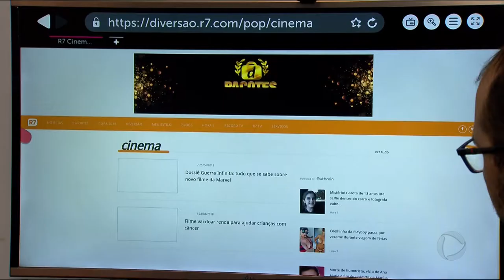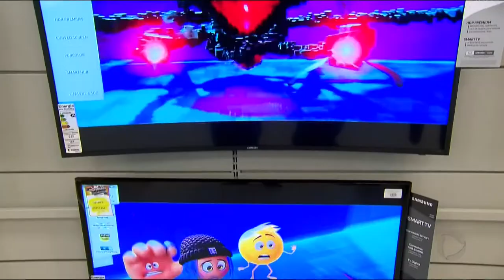GR - TV com internet: Cresce a procura por aparelhos - 26-04-2018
Aparelhos de TV com acesso a internet já são os mais procurados nas lojas de eletrodomésticos em Goiânia. Elas viraram febre! Todo mundo hoje sonha com uma SMART TV em casa. E se a tela é grande, melhor ainda.